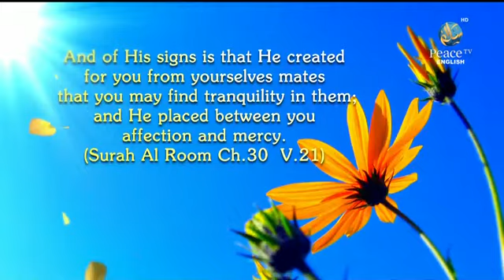The Prophet Pbuh Weeping, Muhammad Tim Humble, Part 25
Muhammedtimhumble